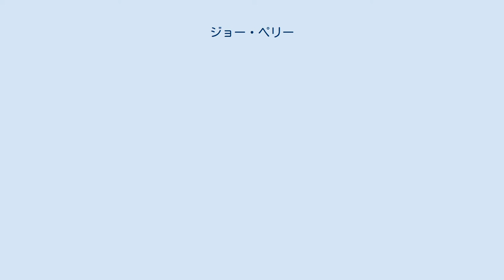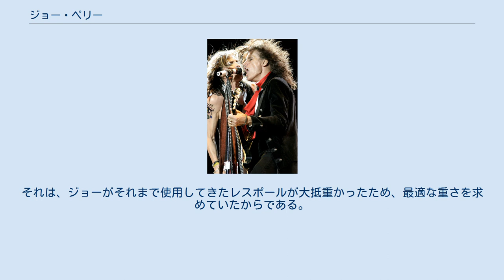ジョー・ペリー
ジョー・ペリー（Joe Perry、1950年9月10日 - ）は、アメリカ合衆国のミュージシャン。
ロックバンド「エアロスミス」のギタリスト。
本名は、アンソニー・ジョゼフ・ペリー（Anthoney Joseph Perry）。
 「ローリング・ストーンの選ぶ歴史上最も偉大な100人のギタリスト」において2003年は第48位、2011年の更新版では第84位。
 スティーヴン・タイラー（左）とジョー・ペリー アメリカ・ボストン郊外出身。
少年時代、最初に手にした楽器はウクレレだった。
 1973年に、エアロスミスのメンバーとしてデビュー。
フロントマンのスティーヴン・タイラーと共にソングライティングを担当。
このコンビは、「トキシック・ツインズ（The Toxic Twins）」と呼ばれる。
アルバム『ロックス』（1976年）以降、一部の楽曲でリード・ボーカルを取る。
エアロスミスの活動と並行して、個人としてはキッスのジーン・シモンズのソロ・アルバム『ジーン・シモンズ』（1978年）などにゲスト参加している。
 1980年、スティーヴン・タイラーとの確執などを原因に、エアロスミスを脱退。
「ジョー・ペリー・プロジェクト」を結成し、1983年までに3枚のアルバムを発表。
だが、エアロスミスほどの成功は得られなかった。
この間エアロスミスも、相次ぐメンバー脱退や交通事故によるスティーヴンの入院、アルバムの興行的不振など、暗礁に乗り上げていた。
しかし時間の経過に伴い、スティーヴンとも和解。
1984年に、同じく脱退したオリジナル・メンバーのブラッド・ウィットフォードと共に、エアロスミスに復帰。
1989年、アリス・クーパーのアルバム『トラッシュ』の収録曲「ハウス・オブ・ファイアー」にゲスト参加。
1997年、スティーヴ・ヴァイが発案したクリスマス・アルバム『メリー・アックスマス』に、ギター・インストゥルメンタルによる「ブルー・クリスマス」を提供。
 2004年にエアロスミスは無期限活動休止を宣言。
この期間を利用してジョーは、かなり昔から温存していた数々の曲のレコーディングに取り掛かり、2005年5月、今度はソロ名義でのアルバム『ジョー・ペリー』を発表した。
また、同年8月にリリースされたレス・ポール&フレンズのアルバム『レス・ポール・トリビュート』にフィーチャリング・ゲストの一人として参加。
 2007年、エアロスミスが活動再開、全米ツアーを敢行した。
 2009年に、後のエアロスミスのアルバム『ミュージック・フロム・アナザー・ディメンション!』の制作が中断された時に、2作目のソロ・アルバム『ハヴ・ギター、ウィル・トラヴェル』をリリースし、翌2010年まで「ジョー・ペリー・プロジェクト」名義でツアーを行った。
 2016年7月10日、ジョニー・デップやアリス・クーパーらと組んでいるグループ「ハリウッド・ヴァンパイアーズ」のコンサート中に倒れ、地元の病院に搬送された。
当初は心停止で倒れたと報道されたが、アリスによると、ジョーは心停止ではなく脱水症と疲労が原因で倒れたという。
その後回復し、7月22日のハリウッド・ヴァンパイアーズのライブにて復帰。
 シグネイチャー・モデル制作際、ジョーはギブソンの担当者に、軽いギターであることを求めた。
それは、ジョーがそれまで使用してきたレスポールが大抵重かったため、最適な重さを求めていたからである。